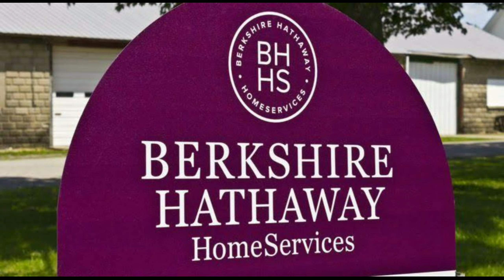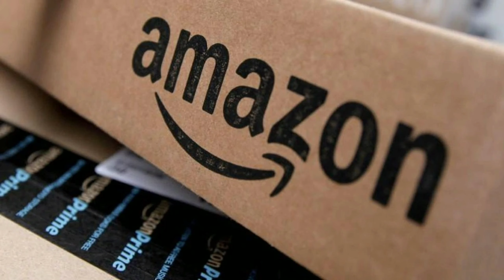World top ten billaniors list explained in Kannad|Elon musk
this video gives the knowledge of worlds top billaniors in kannada

World top ten billaniors list explained in Kannada

This video only for educational purposes not for any commercial purpose.we are not using others content,if I used any others content the I will definitely credit to him thanks,I hope all owners understand to me.If I used some content in my videos thanks to owners